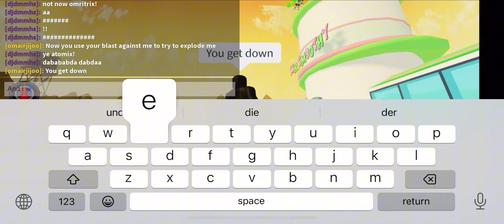Ben 10 Omniverse Ben vs Albedo (in roblox) Fanmade Omniverse Recreations